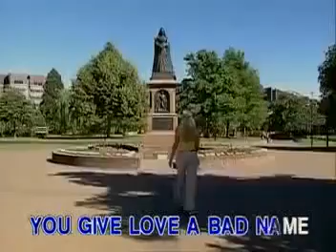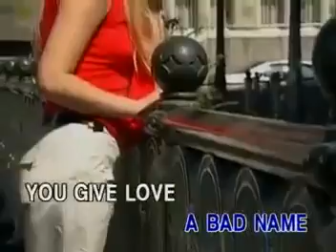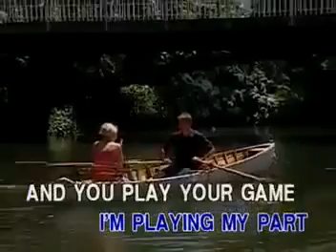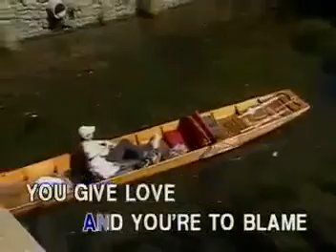13 - Bon Jovi - You Give Love A Bad Name | Ivory